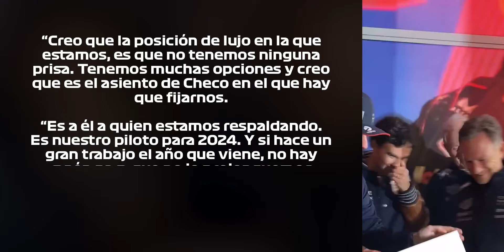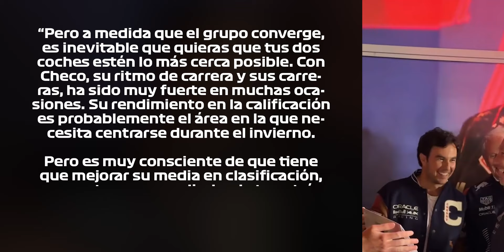RED BULL SI TIENE EN LA MIRA A CHECO PÉREZ PARA MAS ALLÁ DE 2024